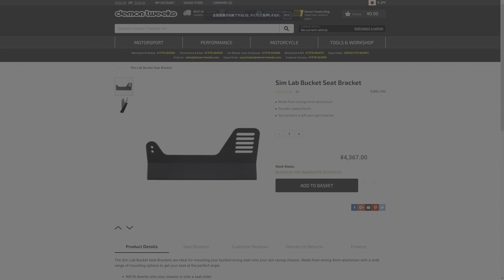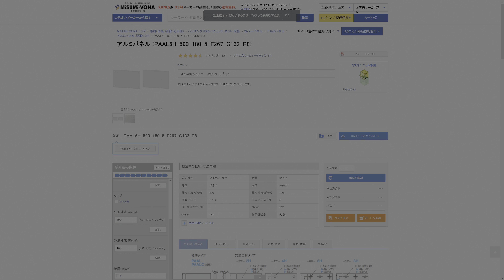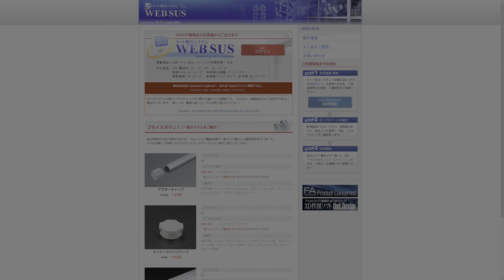SUSコックピットをつくろう！／How to build a SUS Aluminum SIM Rig! (JP Commentary)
Sim Lab P1-XとDRAPOJIの中間のような設計で、組み立て順を紹介しています！／Plain time lapse video of assembling original SUS frame SIM Rig which is similar as P1-X and DRAPOJI.